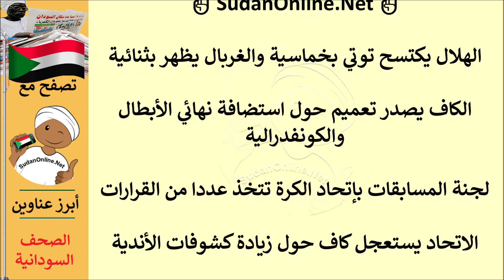عناوين الصحف السودانية الصادرة اليوم الثلاثاء 19 يناير 2021م